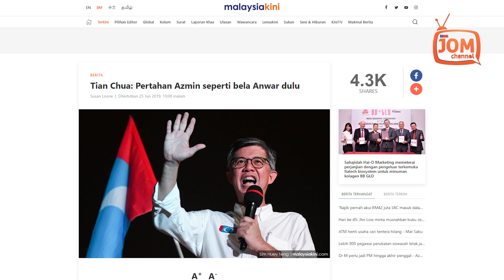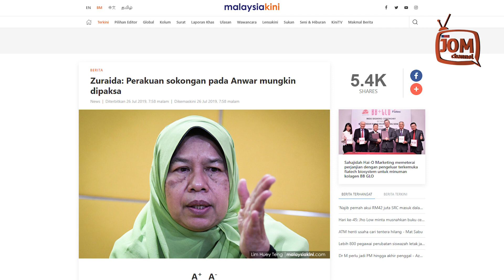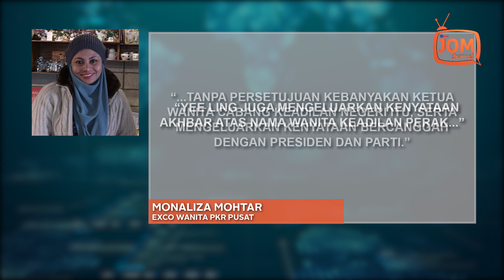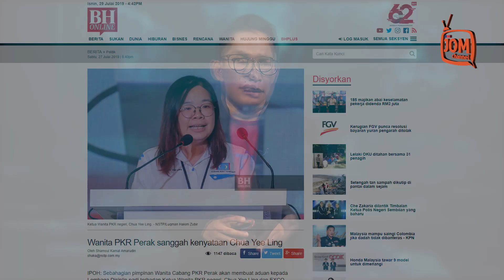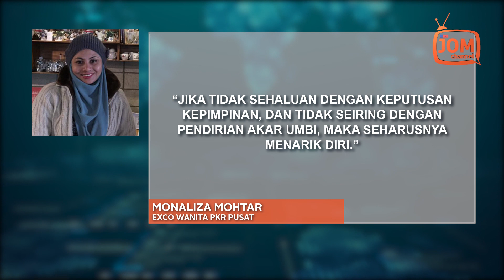SAMPAI BILA KEADILAN MAHU TERUS BERANTAKAN?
Zuraida Kamaruddin mendakwa mereka dipaksa untuk membuat perakuan tersebut.

"Ingin saya ingatkan bahawa pihak yang menandatangani perakuan sokongan tersebut bukanlah sebenar-benarnya mendokong, tetapi mungkin didorong rasa terintimidasi dan dilakukan atas dasar terpaksa," katanya dalam kenyataan media dipetik Malaysiakini, Jumaat lalu.

Sebaliknya, Pengarah Komunikasi PKR, Fahmi Fadzil berkata semua Ahli Majlis Pimpinan Pusat sudah menerima Resolusi Pemukiman Temurapat di Port Dickson.

Beliau menafikan wujud apa-apa bentuk paksaan kepada pemimpin KEADILAN untuk menandatangani ikrar sokongan kepada Anwar Ibrahim.